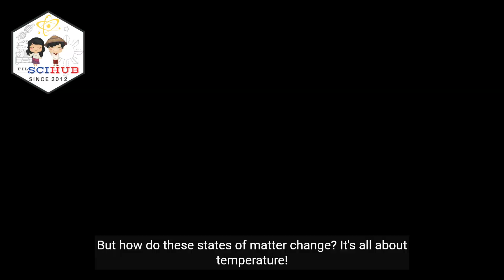Fun Science: Exploring States of Matter for Grade 3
Join us on a fun and educational journey exploring the states of matter! This video is designed for Grade 3 students, explaining the concept of solids, liquids, and gases, and how temperature affects their transformation. Learn science in an engaging and easy-to-understand way!